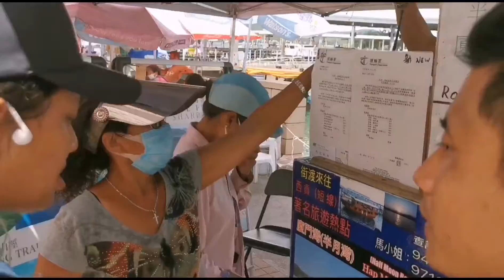A day in Sai Kung